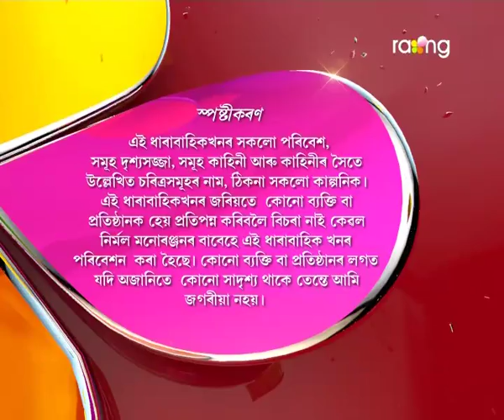Oi Khapla - ঐ খাপলা | 05th Oct 2017 | Full Episode | No 681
সখী আৰু চেলকাই কৰা বদমাছিবোৰৰ বাবে খাপলাই কি প্ৰতিশোধ ল'ব বাৰু?